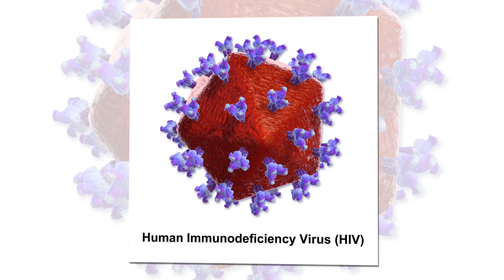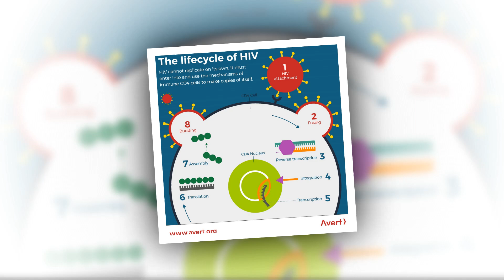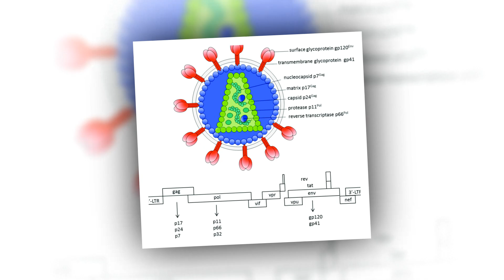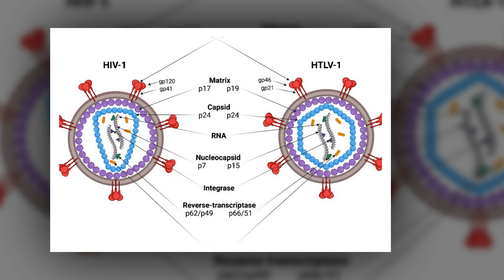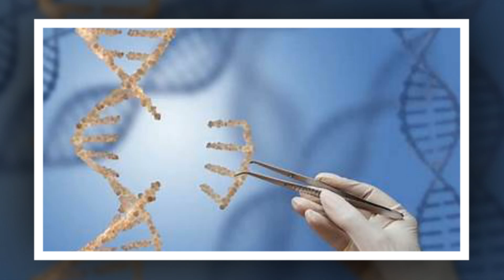Single shot HIV treatment suppresses virus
Single-shot HIV treatment suppresses virus 10,000-fold for months, animal study finds
Engineered virus-like particles can outcompete HIV in the body, potentially offering long-term viral suppression after a single dose, a monkey study suggests.
Researchers have developed an experimental HIV treatment that sustains itself in the body, with the goal of controlling virus levels for the long term after a single dose.
So far, the new treatment has been tested in monkeys, not people. But in the monkeys, it dramatically suppressed HIV for at least seven months. If the drug is approved for people someday, its protection might last years, said Adrian Wildfire, a virologist and drug development scientist who was not involved in the research.